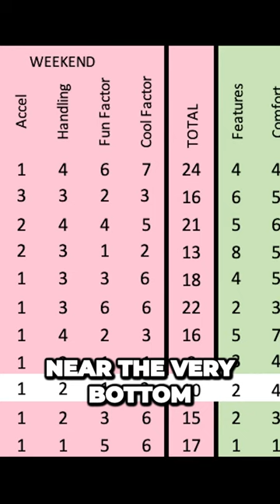Unveiling the Shocking Truth About the Mitsubishi iMiev You Wont Believe